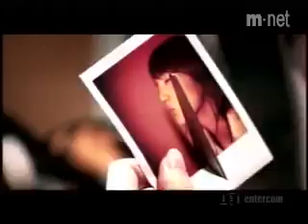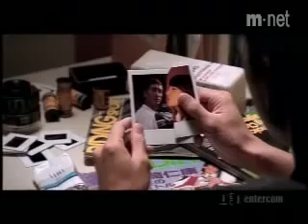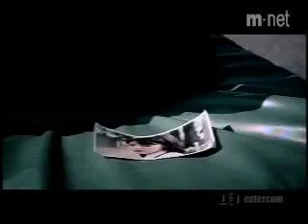milyonlar alatan klip